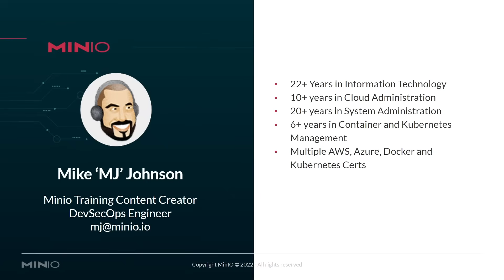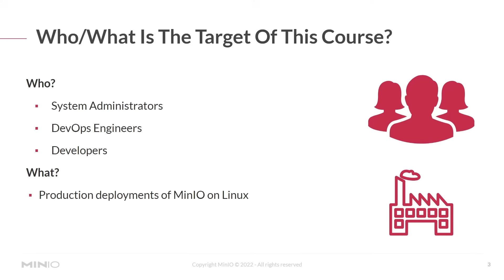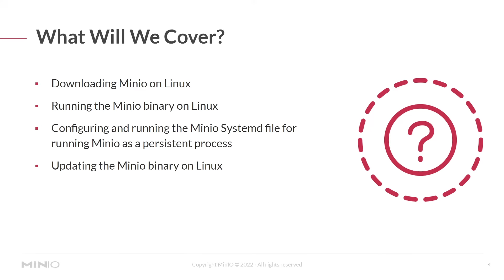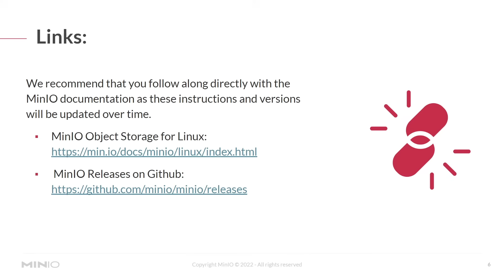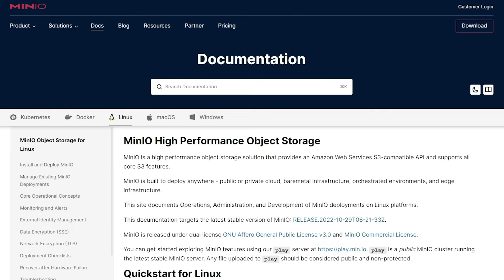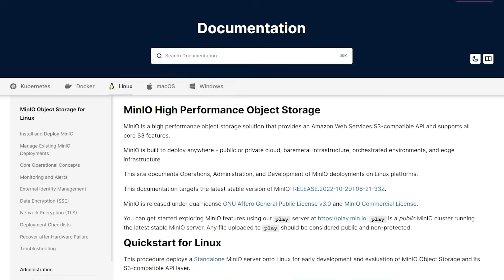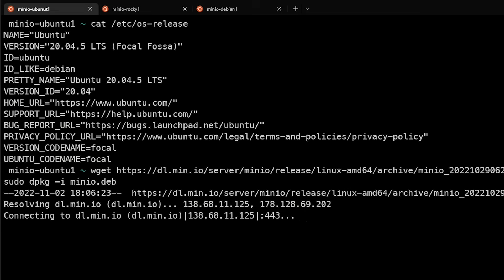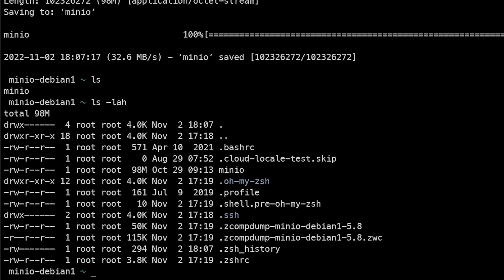Installing and Running MinIO on Linux - Session 1: Installing MinIO on RHEL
In the first session of this MinIO course, you will learn how to download and install MinIO on Red Hat Enterprise Linux (RHEL), Debian/Ubuntu, and use a native Linux binary. Learners are encouraged to also refer to the MinIO Linux docs